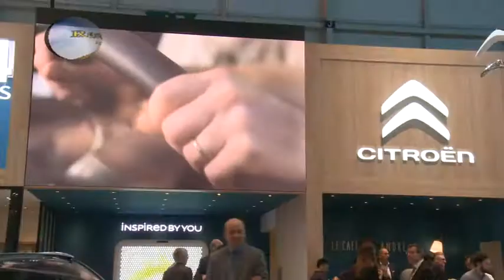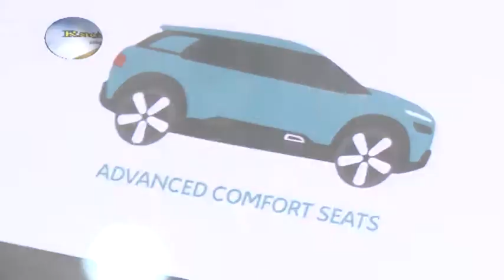Citroen a Ginevra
Il commento di Elena Fumagalli, Resp. Comunicazione Citroen Italia